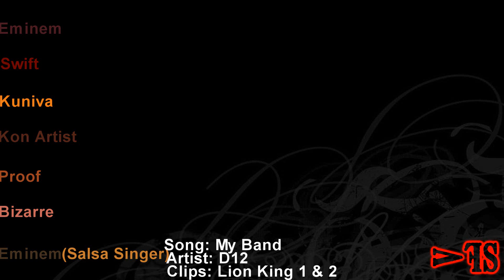Lion King Guys- My Band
I just noticed i use a lot of rap songs but who cares, they're good for lipsyncing practice xD
I have no idea what made me do this...I blame hyperness with nothing to do
What do you think of my masking at 0:31? Cuz the didn't take that long, what took a long time was arranging all of it xDD

Video details
Song: My Band
Artist: D12
Clips: Lion King 1 & 2
Program: Sony Vegas
Pitched? No
Cut? No